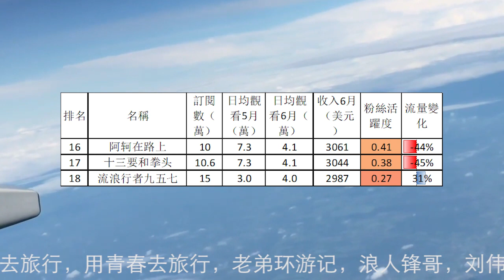13到24名旅行頻道6月收入排行，穷游的年华，阿龙的旅行，868房车旅行，阿轲在路上，十三要和拳头，流浪行者九五七，逍遥女摩头，行走北京老刘，爱旅行的巧克力，牛人旅行記，融融歷險記，一人穷游中国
13到24名旅行頻道6月收入排行，穷游的年华，阿龙的旅行，868房车旅行，阿轲在路上，十三要和拳头，流浪行者九五七，逍遥女摩头，行走北京老刘，爱旅行的巧克力，牛人旅行記，融融歷險記，一人穷游中国
第1名到第12名分別是：海哥量地球，巡游轨迹，焕赢旅行记，大头小头去旅行，用青春去旅行，老弟环游记，浪人锋哥，刘伟元的旅行，邓小微，耀阳环游记 ，十三要和拳头，婚前先旅
40個旅行頻道6月總流量比5月下降3.3%。